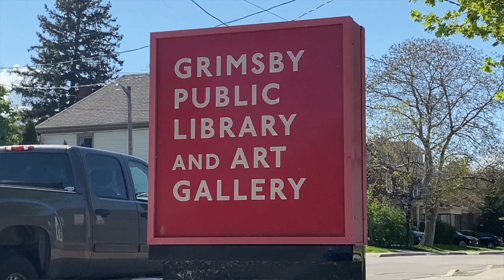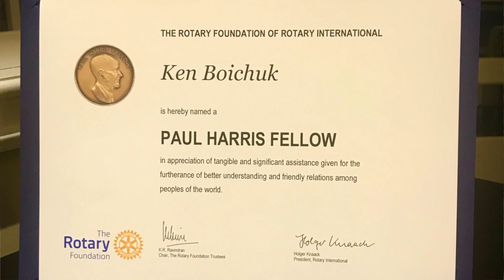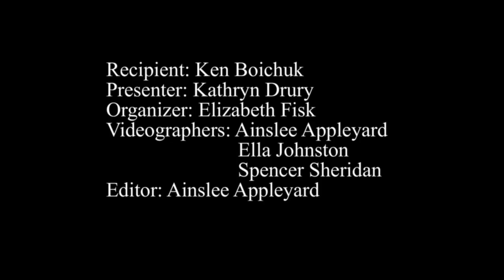Paul Harris Fellow Recipient: Ken Boichuk